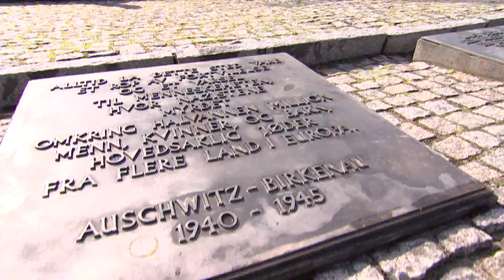MOTL Birkenau 2016 #5 Introduction & Es Brent